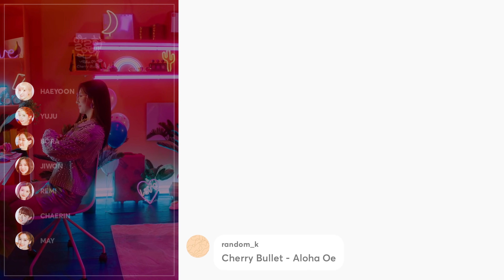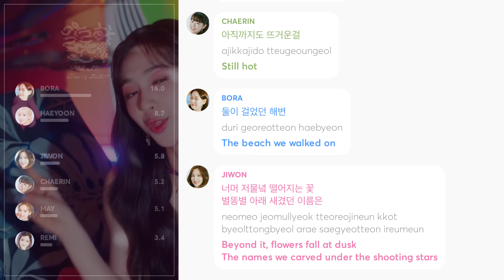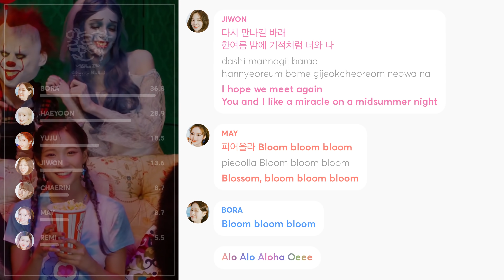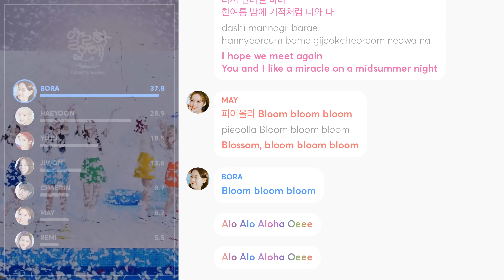Cherry Bullet - Aloha Oe (Line Distribution + Lyrics Color Coded) PATREON REQUESTED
Requested by Patreon Supporter: Silas

Line Distribution: 체리블렛 (Cherry Bullet) – '알로하오에 (Aloha Oe)'
Lyrics: colorcodedlyrics